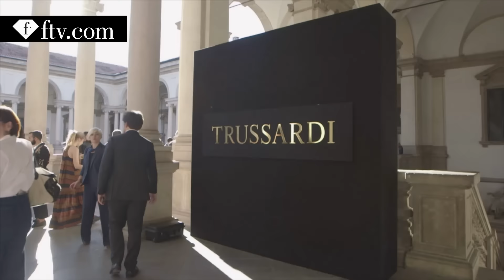Milan Men Fashion Week Spring/Summer 2017 - Trussardi Presentation | FashionTV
Download the FashionTV+ app, and stay tuned:
MILAN - FashionTV takes you all the way to Milan for the Men's Spring/Summer 2017 collections! Trussardi set up an incredibly dramatic presentation for their Spring/Summer 2017 collection. Set outside, the organisation of the show itself speaks for the collection of the classic Italian brand! Decked in summer suits with colourful patterns and neutral stripes, Trussardi reinvented the tweed for the summer ! How do you like the use of mirrors in the presentation ? SEE it all first right here on FashionTV!

""Characters in search of an author: this could define modern men. In terms of style and clothing, they seem broken in two: on the borderline between past and present, nostalgia and technology, traditional and genderless roles.

With the new Trussardi Uomo menswear collection for Spring/Summer 2017, Gaia Trussardi wants to present this modern contradiction and oxymoron of our times.""